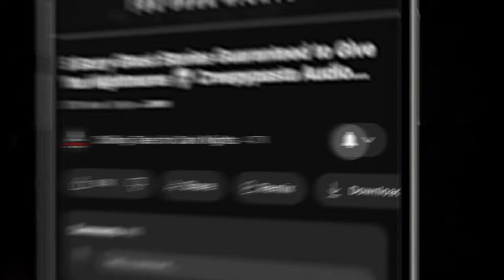"Losing Cohesion" S9E16 💀 Horror Hill (Scary Stories Creepypasta Podcast)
⏰ EPISODE CHAPTER NAVIGATION:
✦ 00:00 - Episode Start
✦ 05:57 - "The Eyes of Amityville" (Part Two) by Mark Rowland (performed by Erik Peabody)

⚠️ Skip the intro: 5:45

STORIES FEATURED IN THIS EPISODE:
📚 "The Eyes of Amityville" (Part Two) by Mark Rowland

PRODUCTION CREDITS:
Hosted by: Erik Peabody
Original Music by: Erik Peabody
Produced and Mastered by: Erik Peabody
Episode Artwork: Kris Konkol
Video Produced by: Kris Konkol
Logo and Podcast Concept: Craig Groshek